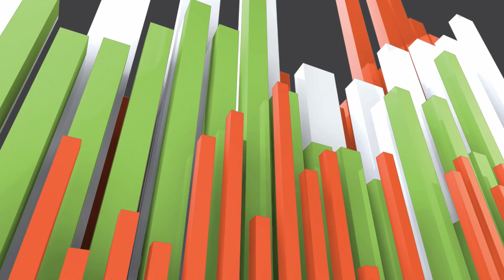Vision | Ps Darren Nosworthy | U R Church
Thank you for joining us at U R CHURCH online today. We are so glad you are here.

The title of today's message is, Vision

ABOUT ‘U R CHURCH’
We are a group of Churches that believe:
- Father God loves the world,
- He gave His Son Jesus to save ALL people,
- and sent the Holy Spirit to equip us so we can live empowered through Him.

We are a people who, Know God; are Strong, and Bring Life to others (Daniel 11:32b)
We believe the Church is God’s Kingdom here on Earth, and that we as individuals form His Church!
U R the CHURCH.

We thank you for your generous heart, no matter what you give. We pray God will bless you, and bring you a greater understanding of His love for you.
Account Name: Christian Outreach Centre
BSB: 084-766
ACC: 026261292